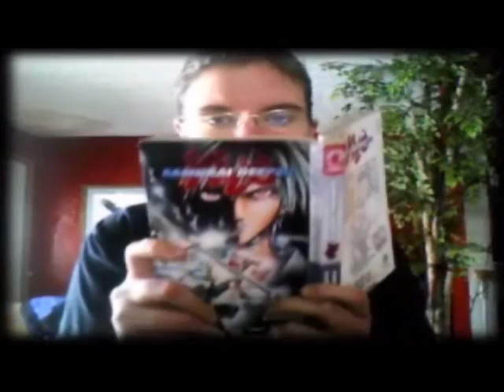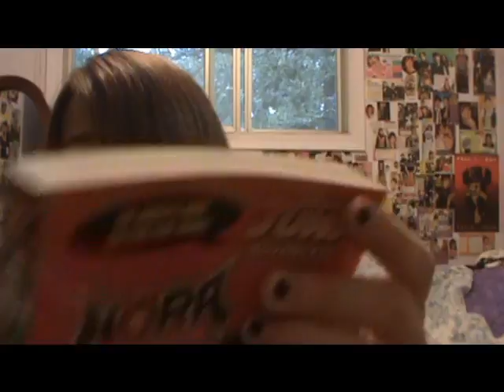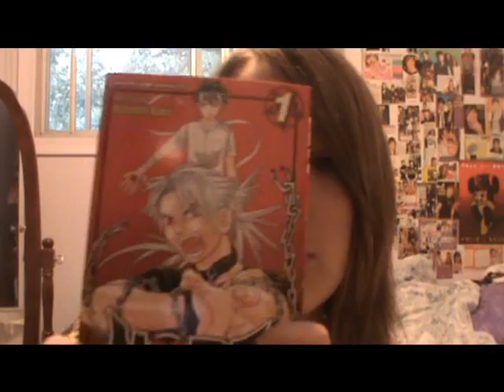Fuzzy's Last Mission Is About Stray Dogs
Nora = epic win

Thanks to MO for having me again! Had som much fun and I'm always here to help (: